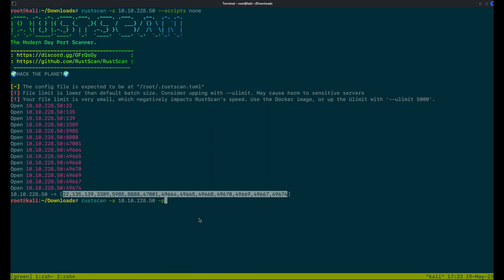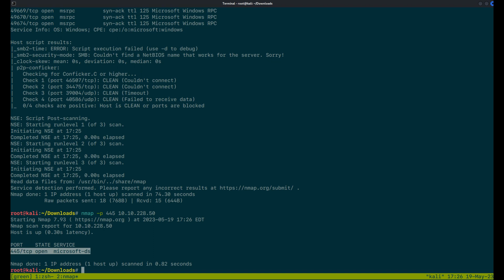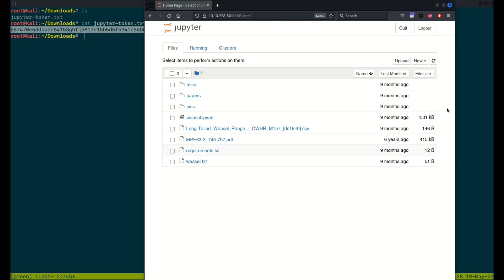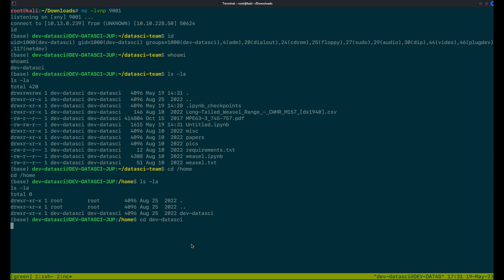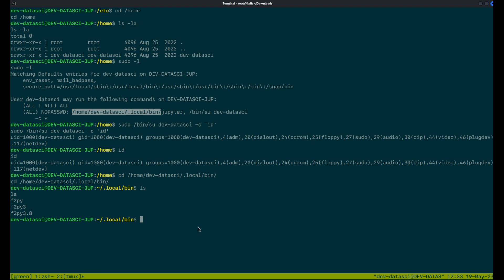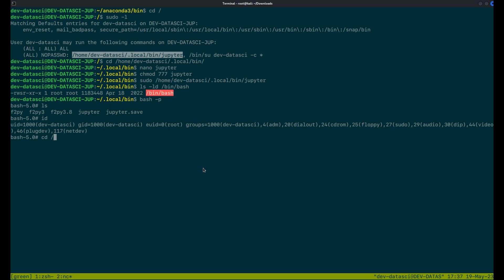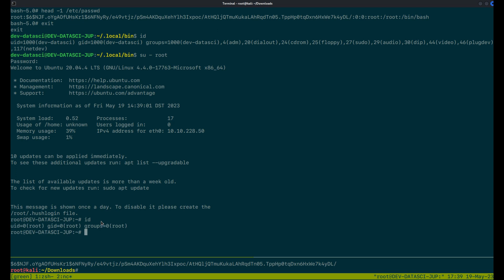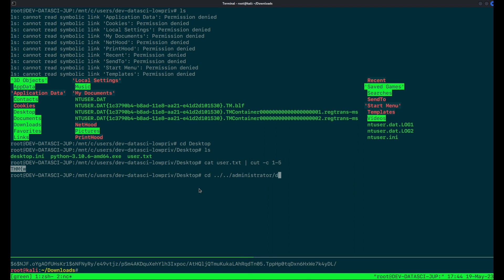Tryhackme "Weasel" Writeup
Speedrun of new TryHackMe Room "Weasel".